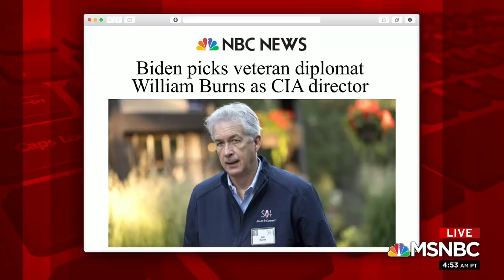Biden Picks Veteran Diplomat William Burns As CIA Director | Morning Joe | MSNBC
President-elect Joe Biden announced Monday that he had chosen former career diplomat William Burns to lead the Central Intelligence Agency. David Ignatius reports. Aired on 01/11/2021.